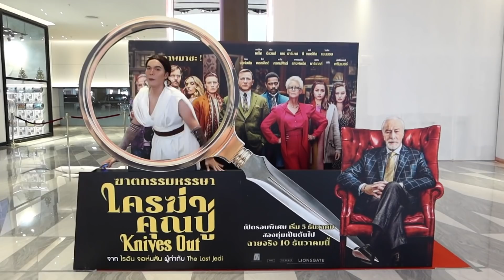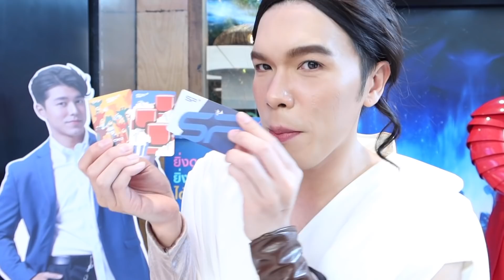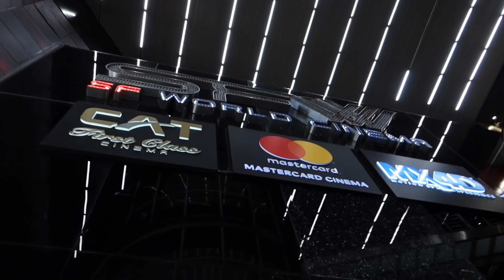VLOG | น้อยหนึ่งที่มีชีวิต 03 | ดูหนังฟินยิ่งกว่ากับ Zigma CineStadium | noyneungmakeup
จะดูหนังทั้งที ธรรมดาได้ไง!! ✨ จัดเต็มไปเลย! กับ โรงหนัง SF Zigma CineStadium ทั้งภาพ เสียง ที่นั่ง จัดเต็มทุกมิติ พลังแห่งความบันเทิงจะสถิตอยู่กับเจ้าตลอดไป! 😝 อยากรู้ว่าจะจัดเต็มแค่ไหน ไปชมกันเลยจ่ะพี่จ๋า